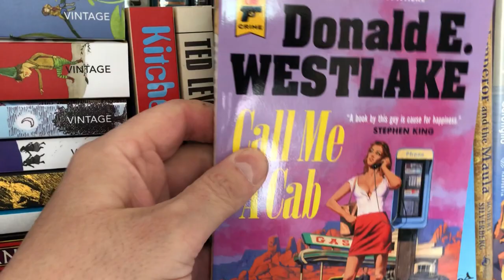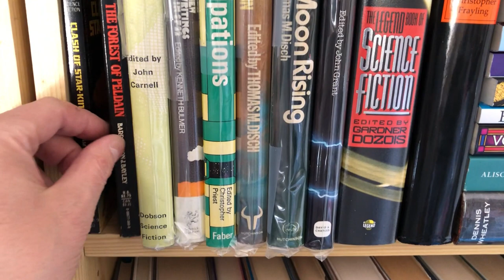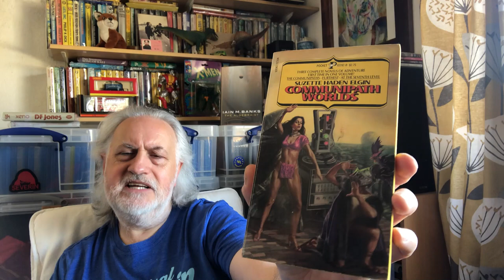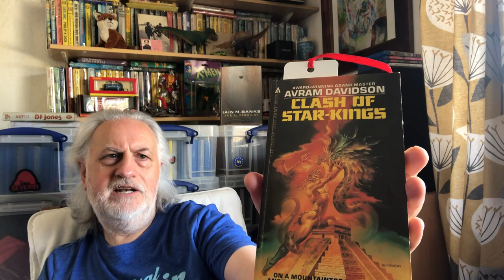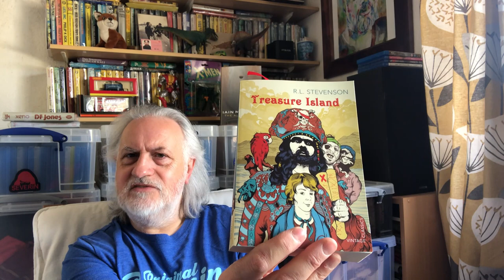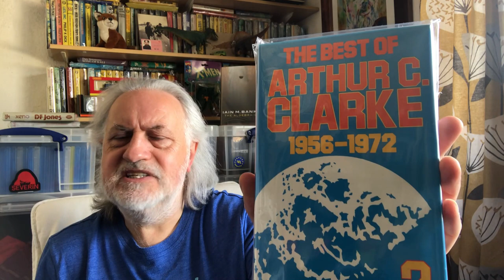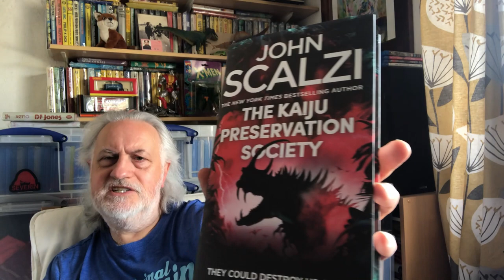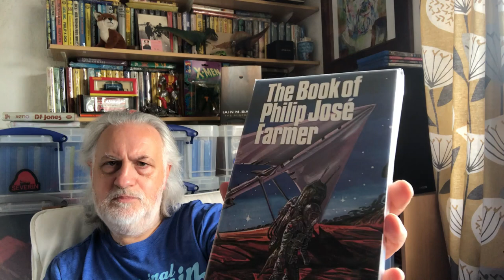SCIENCE FICTION READING & ACQUISITIONS MARCH 2022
Reviewing SF by Marian Womack, Laura Jean Mackay, Suzette Haden Elgin and showing recently acquired volumes by Barrington J Bayley, Arthur C Clarke, Avram Davidson and a brief glimpse at the 'overcrowded shelves dilemma' facing the life-sentence collector along with musings about dystopias and SF publisher nostalgia...